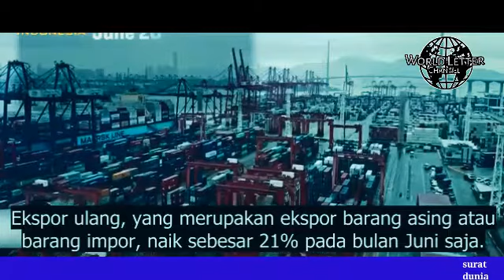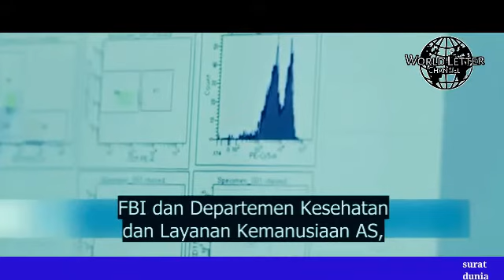Tiongkok menimbun chip komputer luar negeri